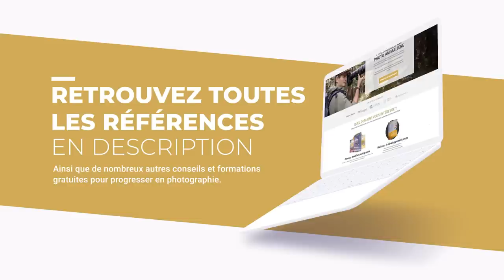Comment photographier sous la pluie/neige en toute sécurité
Découvrez de nombreuses astuces pour photographier sous la pluie/neige en toute sécurité et obtenez des ambiances qui sortent de l'ordinaire.

🔥 FORMATIONS TECHNIQUE PHOTO :
Progressez rapidement en photographie et augmentez votre créativité :

💻 FORMATIONS DÉVELOPPEMENT PHOTO :
Progressez rapidement sur les logiciels de développement :

 📧 CONTACT & PARTENARIAT :
⏰ SOMMAIRE DE LA VIDEO :
00:00​​​ : Introduction
00:19​​ : Astuce n°1
01:20​​​ : Astuce n°2
01:52​​​ : Astuce n°3
02:51​​​ : Astuce n°4
03:25​​​ : Astuce n°5
04:09​​​ : Astuce n°6
05:48​​​ : Astuce n°7
06:24​​​ : Conclusion
06:40​​​ : 3 bonus gratuits